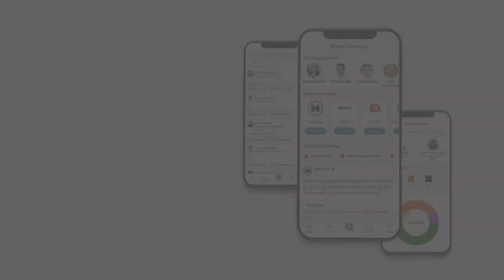MP Election | क्या कहती है Khargone की सियासत ? | जो जीता उसकी बनी सरकार | Lucky Constituency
मध्यप्रदेश की खरगोन विधानसभा सीट पर भाजपा के बालकृष्ण पाटीदार का मुकाबला कांग्रेस विधायक रवि जोशी से है। पूर्व में हुए दंगों के कारण वोटों के ध्रुवीकरण की पूरी संभावना है।
2018 में रवि जोशी ने करीब 9000 वोटों से बालकृष्ण पाटीदार को हराया था। पिछले 10 विधानसभा चुनाव की बात करें तो यहां पांच बार कांग्रेस और चार बार बीजेपी और 1977 में एक बार जनता पार्टी ने विजय प्राप्त की है। इस बार विभिन्न मुद्दों से अधिक हिंदू-मुस्लिम वोटों के ध्रुवीकरण का मुद्दा प्राथमिकता पर है।

BJP's Balkrishna Patidar is contesting against Congress MLA Ravi Joshi on the Khargone assembly seat of Madhya Pradesh. There is every possibility of polarization of votes due to the riots in the past.
In 2018, Ravi Joshi defeated Balkrishna Patidar by about 9000 votes. Talking about the last 10 assembly elections, Congress has won five times, BJP four times and Janata Party has won once in 1977. This time the issue of polarization of Hindu-Muslim votes is on priority more than other issues.